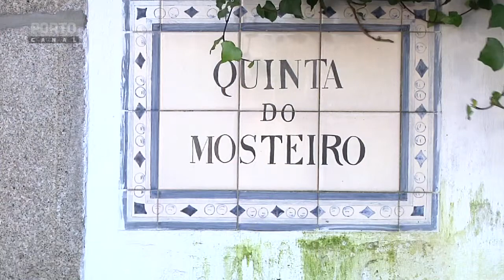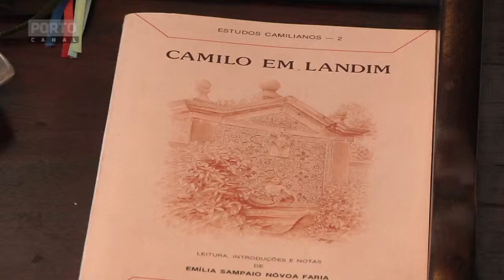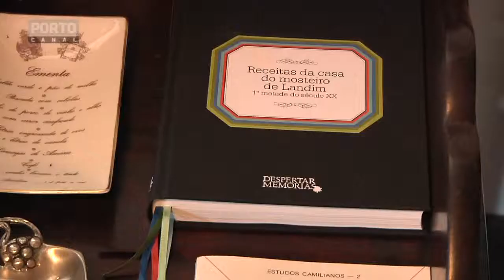Casa Mosteiro de Landim - Famalicão